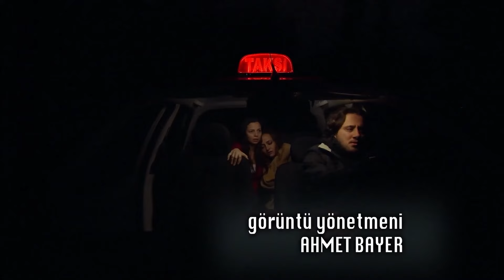Bu Yolda Ne Savaşlar Ne Bedeller Ödendi - Firar 10. Bölüm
Gönül, arkadaşları sayesinde kaçmayı başardı. - KADER ORTAĞI

Aziz Bahtiyar’ın bazen ailesinden bile çok güvendiği en has adamıdır Nadir. Nadir'in Aziz Ağa’sına olan sadakati, iş kotarma gücü ve etkisi ile ‘karanlık’ iş çevresinde ve tüm Mardin’de sevilir, sayılır. Haksızlığın ve ihanetin en büyüğünü yaşayan Nadir ve ona inanan bir avuç insan için firar başlar.

Oyuncular
Caner Cindoruk: Nadir
İsmail Hacıoğlu: Civan
Ece Çeşmioğlu: Bahar
Necip Memili: Fikret
Didem Balçın: Gönül
Engin Şenkan: Aziz Ağa
Şebnem Hassanisoughi: Asude
Eda Özerkan: Komiser Elif
Duygu Çetinkaya: Betül
Haldun Boysan: Gazi
Nail Kırmızıgül: Kerim
Haki Biçici: Ekber

Yapımcı: Koliba Film
Yönetmen: Cemal Şan
Senaryo: Ozan Yurdakul